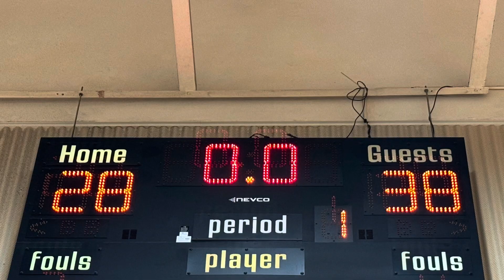Playoffs - FBL Mens League Year 2024 : Diamond Hall (W) vs Reform